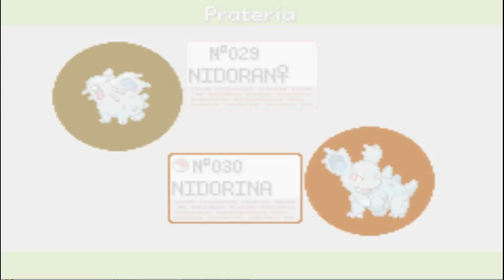Pokemon Rosso Fuoco #5 Una grotta leggendaria! [Randomizer Nuzlocke]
Eccoci alla nuova parte di pokemon rosso fuoco nuzlocke. In questa parte ci attende la palestra di Misty e l'arrivo ad Aranciopoli, e nuovi incontri...